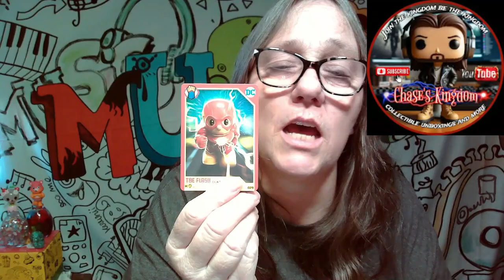Opening a mail call from @ChasesKingdom and @GeekMeetsEats plus a stranger things pick up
opening two mail calls  and a stranger things pick up
@ChasesKingdom sent me a car with ooshie trading cards to complete my set
@GeekMeetsEats sent me a hat she made for me

IG CHANNELS
@MAMA_J_1970 basic IG